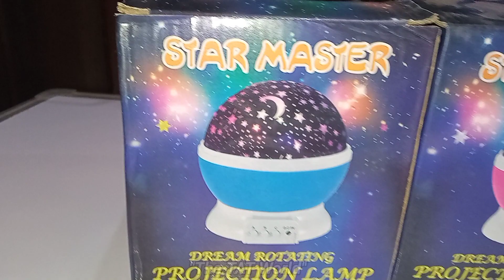The 🔥🔥Star⭐⭐ Magic✨✨✨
What an amazing product this one is! Whole room will filled up with moons and star and you will feel like a king of Universe. Use it's modes to create a magic. All Stars and moon will follows your command and appears in different colors. Watch and enjoy the video

To Purchase this in Amritsar and Nearby area:
Reach  @ ARORA GALLERY
PARTAP NAGAR, AMRITSAR
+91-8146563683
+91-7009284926